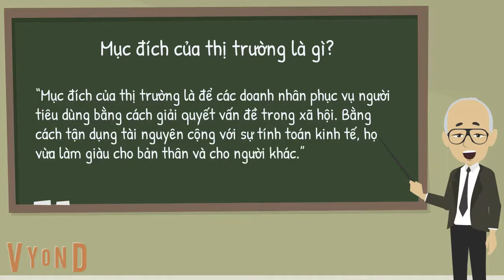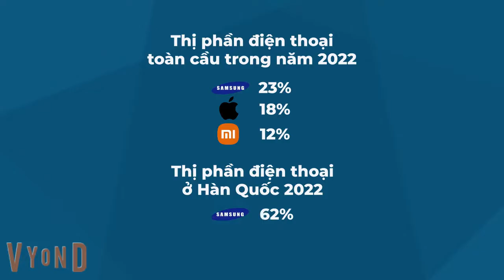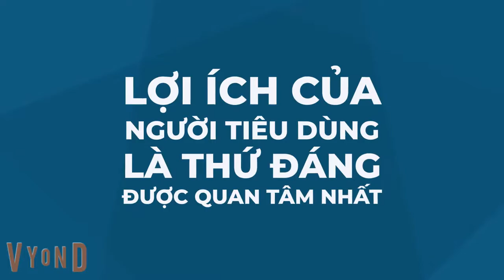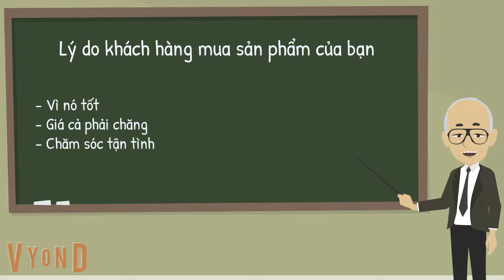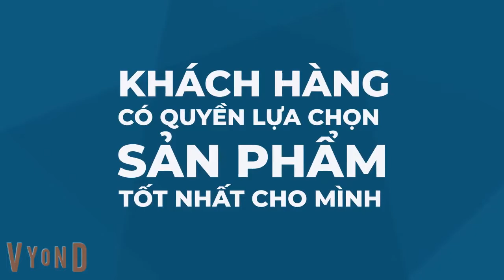Kinh doanh lòng yêu nước, người Việt phải mua hàng Việt?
Việc một công ty Việt Nam thành công trong việc chế tạo xe hơi là một bước ngoặt cho ngành công nghiệp Việt Nam. Thương hiệu quốc gia và vị thế dân tộc từ đó sẽ được nâng lên. Điều đó không ai bàn cãi.

Nhưng nếu sử dụng lý tưởng “Sứ mệnh” hay núp sau vỏ bọc “Yêu nước” thì sẽ khó mà thuyết phục khách hàng quốc tế. Bởi vì bất cứ doanh nghiệp nào đều hoạt động với một mục đích duy nhất - tạo ra lợi nhuận.